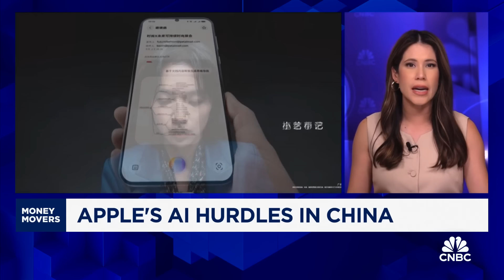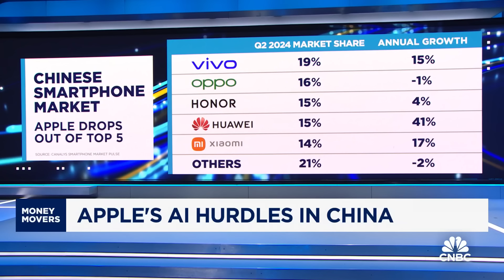Tim Cook visits China a week before Apple Intelligence launch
CNBC's Deirdre Bosa reports on Tim Cook's visit to China.